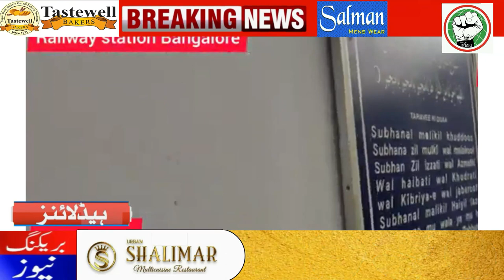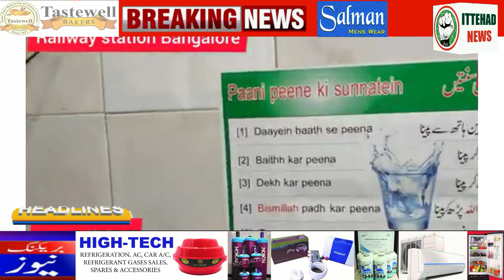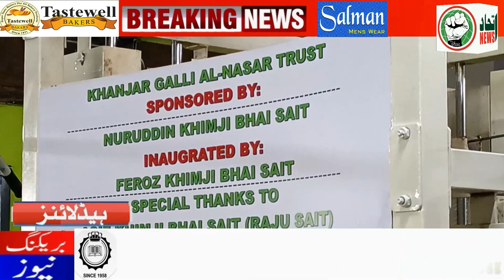ITTEHAD NEWS | BELGAUM |AAKHIR MUSALMANO KE KHILAF BADHATI WARDATE KYA PAIGAM DETI HAI? (01-02-2022)